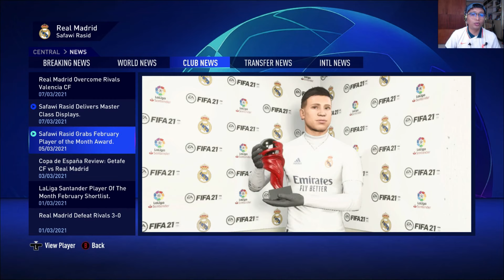Safawi Manfaat Peluang Kedua Di Eropah - Safawi Rasid FIFA 21 Career Mode #9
Selepas gagal mendapatkan tempat dalam kesebelasan utama Portimonense pada tahun 2020, Safawi Rasid mengambil keputusan untuk kembali ke tanah air bersama JDT.

Kini, dalam Siri Safawi Rasid Career Mode di FIFA 21, kita akan membawa Safawi ke Portimonense semula untuk membuktikan kemampuan sebenar Safawi Rasid dalam padang!

Siri ini adalah siri fiksyen sahaja, tak perlu nak koyak2. Kalau suka tengok, kalau tak suka tak perlu tengok. Hidup ini mudah wahai insan bergelar manusia.

Jadi mampukah kebanggaan Malaysia & pemain Harimau Malaya ini membuktikan kemampuannya di pentas Eropah kali ini?

Dalam siri ini ada jawapannya.

mohjup3